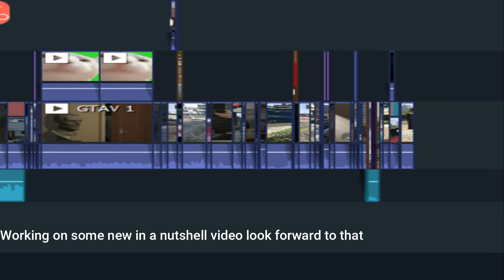Online..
OWHAHAHAHGAI
sub :))